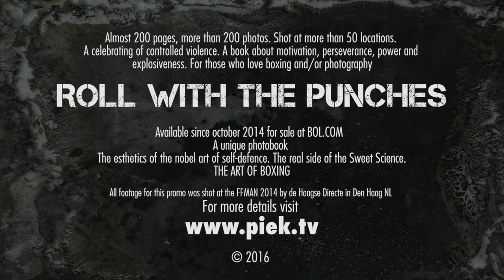Roll with the Punches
FFMAN in Den Haag.

Promo for my book
This book is about the esthetics of the nobel art of self-defence. A book about motivation, perseverance, power and explosiveness.
A celebration of controlled violence.
A feast for the eyes.